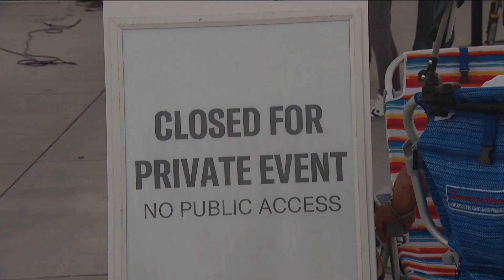Rady Shell bars pedestrians from promenade during Ed Sheeran concert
The Rady Shell in San Diego closed a portion of its popular promenade to pedestrians on Friday during music superstar Ed Sheeran’s private, sold-out concert.

In a memo obtained by CBS 8, the chief of the Harbor Police Department made a recommendation to the Port of San Diego to shut down a walkway in the promenade. The memo cites Ed Sheeran’s massive popularity and limited tickets as a possible safety hazard if large crowds overwhelm the promenade, obstructing emergency access to The Shell.